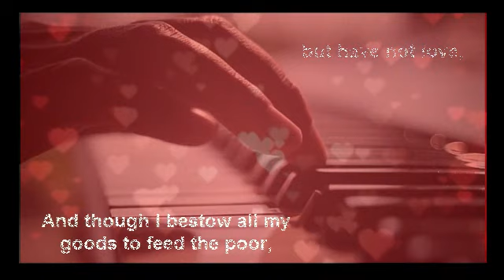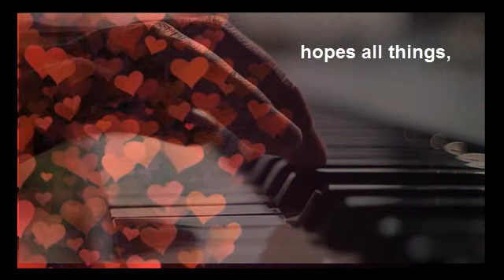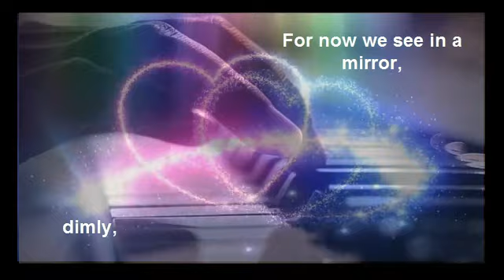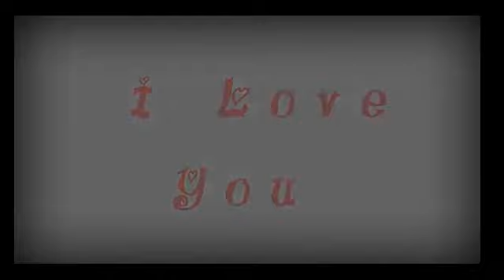Love Never Fails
Love is God and God is Love.  Once you grab a hold of both of them, you will never fail.   A narration of 1 Corinthians 13